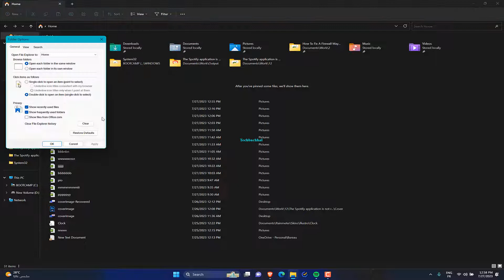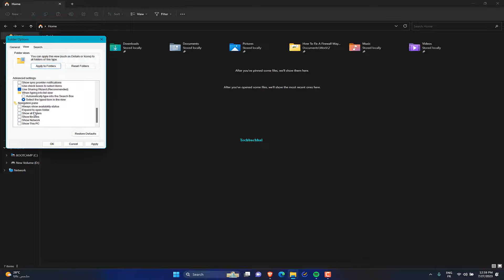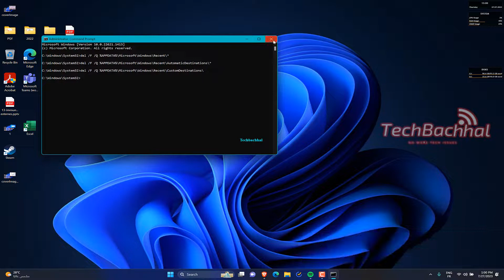4 Fix Quick Access menu missing in Windows 11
In Windows 11, do you notice the Quick Access menu is missing? Not by yourself! This enlightening video explores the causes of this frequent problem and offers advice from industry experts on how to get the Quick Access menu back. To ensure smooth navigation, this tutorial will explain why this menu vanishes and walk you through each step of how to bring it back.

The Quick Access menu has vanished in Windows 11, which is a common issue, and is addressed in the video. The problem appears for a number of reasons, including updates, system settings changes, or glitches. For the missing Quick Access menu to be successfully reinstated, it is essential to comprehend these factors.

Our expert-led tutorial examines each conceivable cause of the problem and provides consumers with insightful information to better understand it. Viewers may confidently take action to bring back the Quick Access menu and enhance their Windows 11 navigation experience by carefully following the step-by-step directions offered in the video.

00:00 Intro
00:10 Update Windows computer
00:33 Clear the File Explorer history
01:01 Enable all options under Navigation pane
01:35 Remove Quick access items
02:05 Outro